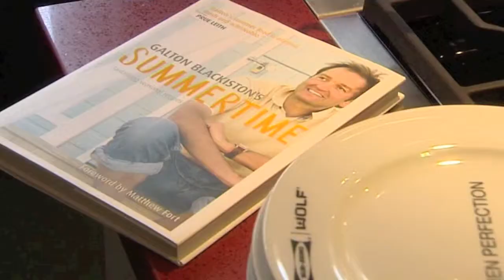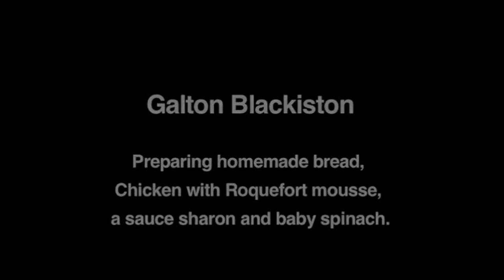Galton Blackiston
Galton